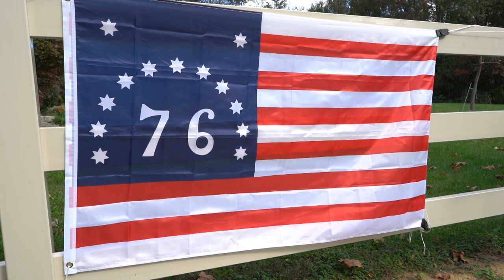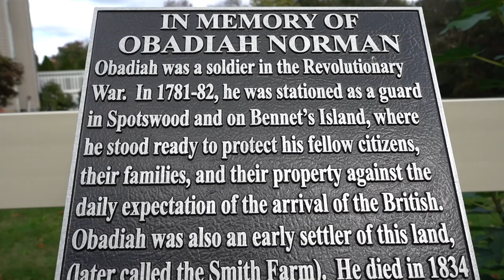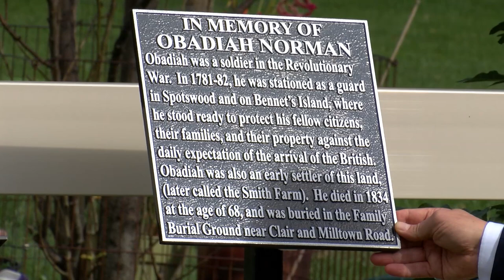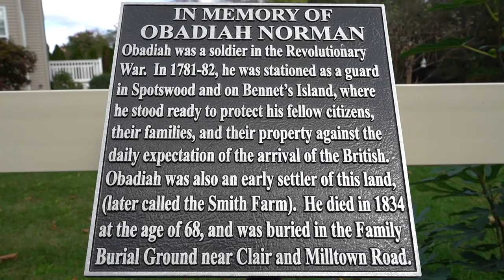EB Historical Society Unveils Revolutionary War Marker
🔵 The East Brunswick Historical Society unveils a historical marker honoring Obadiah Norman, a Revolutionary War hero and early settler of what is now East Brunswick.